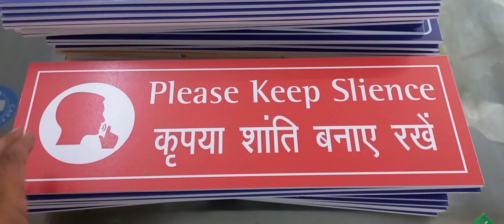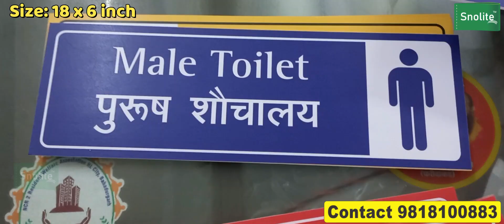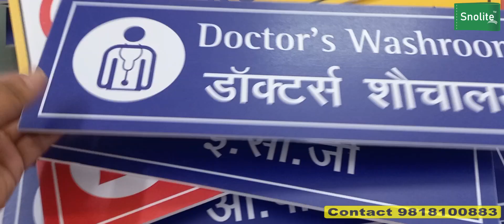Healthcare & Hospital CCTV camera warning sign board signage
Snolite Signs
Vivek Gupta